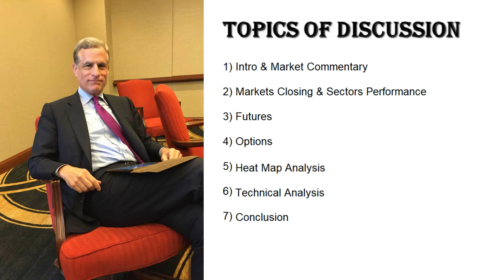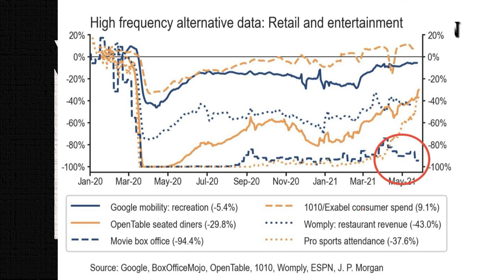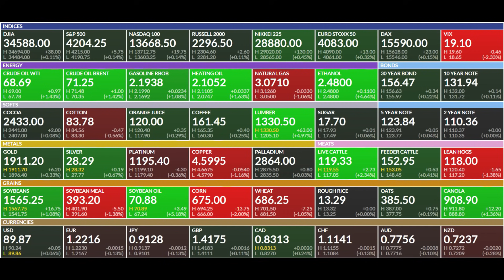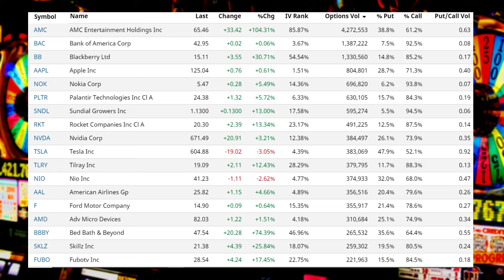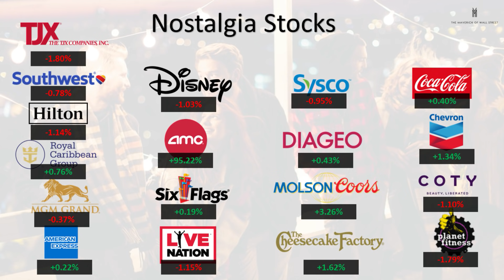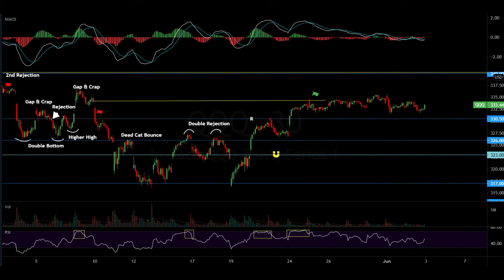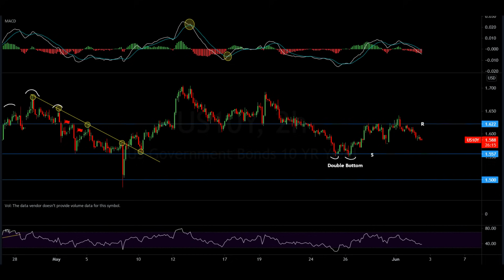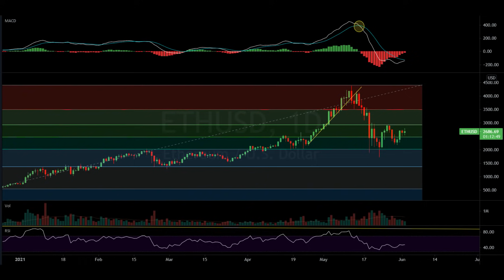+$20 Million Bet AMC Apes Will Get Slaughtered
Market Recap:
0:00 Intro & Commentary
11:30 Market Performance
12:55 Futures
14:30 Options
24:20 Heat Map & Themes Analysis
27:30 Technical Analysis
44:15 Conclusion